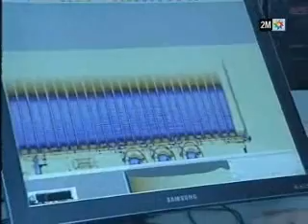Drogues Maroc des millions de dollars parti en fumee